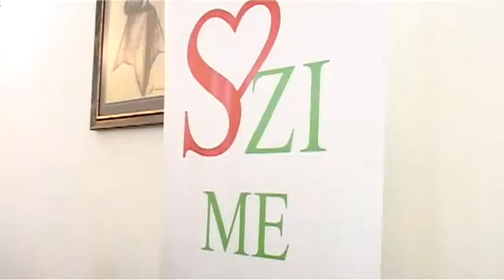2013 09 20 Az idősek ki mit tudja: jövő héten a vajdasági elődöntő